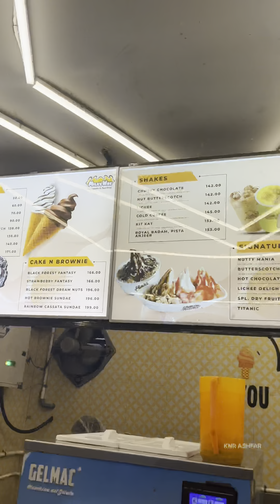💥THURSDAY😋SHORTS💜COLLECTIONS❤️‍🔥trending chennai tamil viral ytshorts foodie vlog